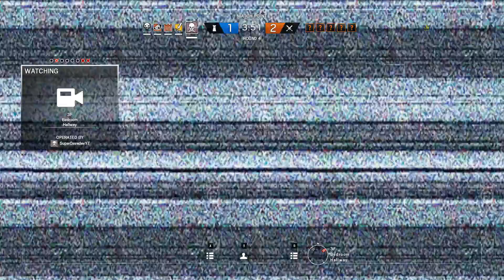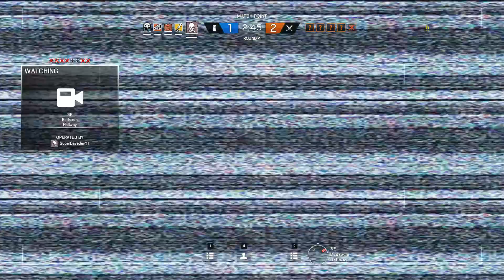Official Outbreak & Operation Chimera - Tom Clancy's Rainbow Six Siege - DLC - setup operators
- 1080p60 or 720p60 gameplay  - PS4 pro games  &  PC games

Operation Chimera

Welcome to Year 3 of Rainbow Six Siege. Your continued support allows us to create new content and we’re thrilled to reveal what’s under the command tent. Push the flap aside and come on in. We’re starting the year with Operation Chimera and a new specialized CTU in the lineup.

Biological and chemical attacks are growing threats to Operators. Six created the Chemical, Biological, Radiological, Nuclear (CBRN) Threat Unit. CBRN is its own distinct CTU. The following two experts know what they’re doing and they’ll never turn their backs on a hotzone. These two new operators are joining the multiplayer roster and will also be playable in the limited time Outbreak event, along with other legacy operators.

One operator hails from France and uses a drone to maintain quarantine perimeters. Their service record is astounding, but their list of regrets seems endless.

The other operator moved to Russia to pursue their studies and they uncovered a range of applications for self-dissolving nanobots. All allies can benefit from the research carried out by this CBRN Specialist.

 a

Within Operation Chimera is our limited-time event:
Outbreak

Suit up and check your gear because Rainbow Six is tackling an epidemic consuming the town of Truth or Consequences, New Mexico. Choose your best team of three to neutralize the threat. If you don’t choose your Operator in time on the Operator Selection screen, your man Recruit will still have your back. As always, he’s ready to serve.

This limited time co-op event is free for everyone who has a copy of Rainbow Six Siege. To learn more about Outbreak, check-in regularly on the Rainbow Six website. This event also offers exclusive headgears, uniforms, weapon skins, and charms to customize Rainbow Six Operators. For more information about the Outbreak Collection, please consult this blog post. But who’s the enemy in Outbreak? What’s new with the gameplay? What does our Lord Tachanka think of all this?

You’ll have to check our website often for more updates. To get all the intel your heart desires, tune in for the Six Invitational taking place in Montreal from February 13th to 18th,